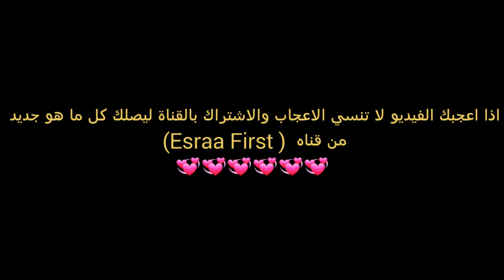💞روائع التكنولوجيا الحديثه ج 6 💞/ (Masterpieces of modern technology )💞